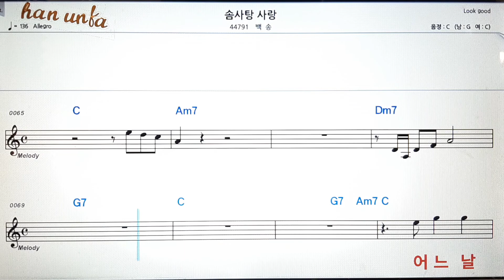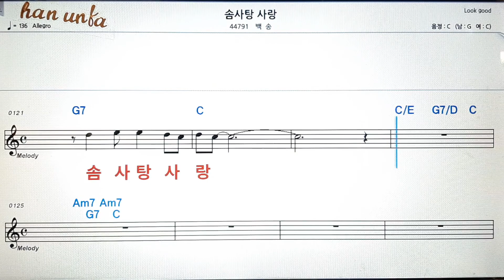솜사탕 사랑/백송💕Karaoke*Sheet Music*Chord*MR💋노래방 반주*기타 코드 악보*가라오케